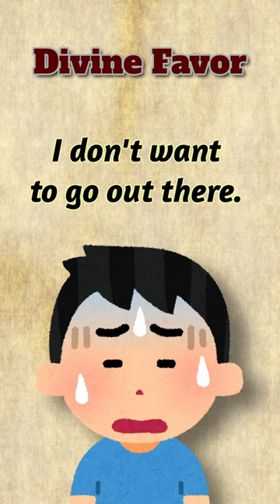Divine Favor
The one where Jesus is there to help you, maybe.

Source: wocka.com.

♯ More content ⤵

♯  Sundry bits⤵

The story is in the public domain, (P) 2022, Where the Pulp Lives.